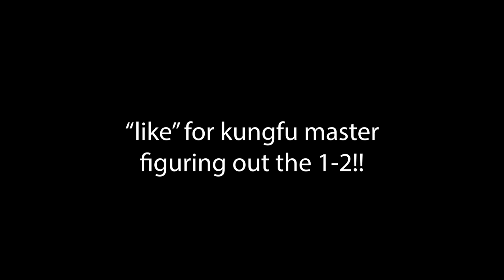Kungfu Masters Challenge Boxers HILARITY ENSUES TWICE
We have two hilarious examples of self-proclaimed kungfu masters taking on boxers. In the first one, the boxer bets the kungfu master that boxer can last 30 seconds in the pocket without even striking back. In the second one, the boxer treats it like a sparring session. Let's see what we learn and what we can find entertaining. Hope you like my coverage and my thoughts!

Full matches on DY from the channel 楚翔搏击

Timecodes:
0:00 Kungfu Master tests boxer head movement
0:50 Some thoughts
1:28 Kungfu Master 2 vs boxer
3:44 When it rains it pours